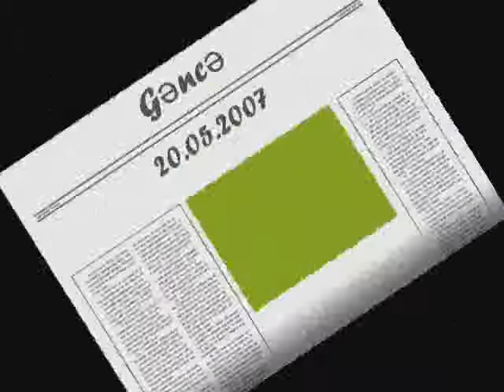ilk Ayaqizi-miz Gencede..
20 May, 2007